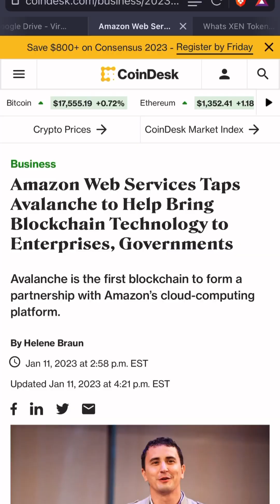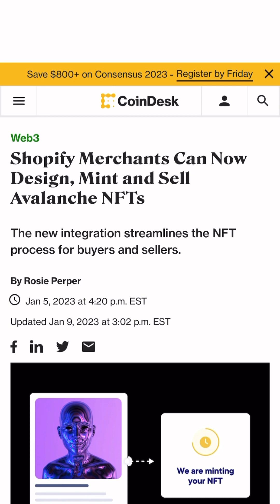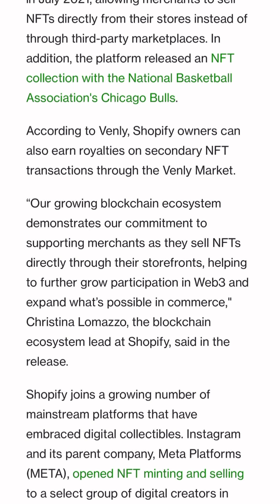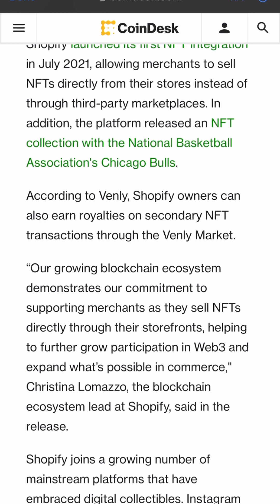Shopify and AWS Partner with Avalanche to Bring NFTs and Blockchain to E-commerce and Enterprises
In this video, we'll take a look at the exciting new partnership between Shopify and Avalanche, which allows Shopify merchants to easily design, mint, and sell their own non-fungible tokens (NFTs). Additionally, we'll explore how Amazon Web Services (AWS) is utilizing Avalanche to help bring blockchain technology to enterprises and governments. This is a game-changing development for the e-commerce industry.